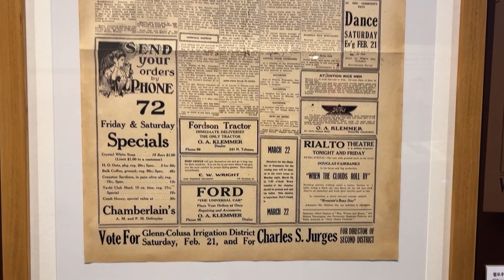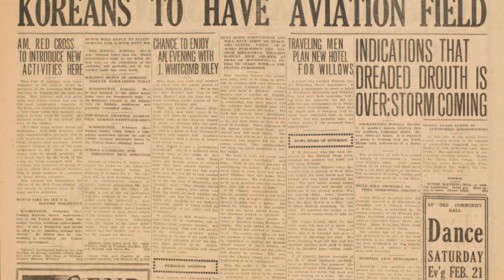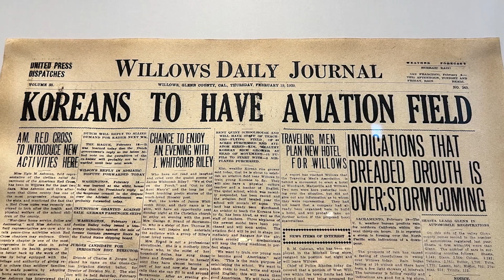국립항공박물관 시각장애인을 위한 오디오가이드#4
국립항공박물관 오디오가이드 4탄!

윌로스 한인비행학교
100주년을 기념하며 개관한
국립항공박물관！

대한민국 임시정부가 설립한
한인비행학교의 존재를
미국 현지 언론이 증명하는 자료

‘윌로스 데일리 저널’

이 중요한 자료에 대해
더 알고 싶다면 박물관에 방문해 보세요~! 💙